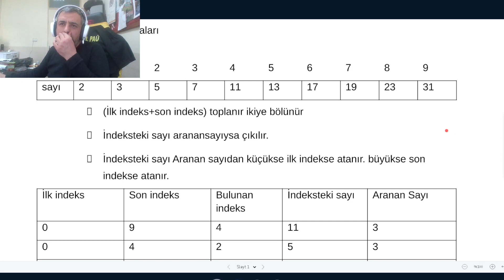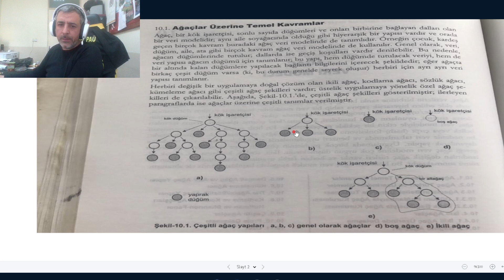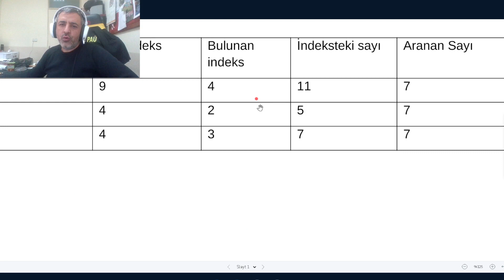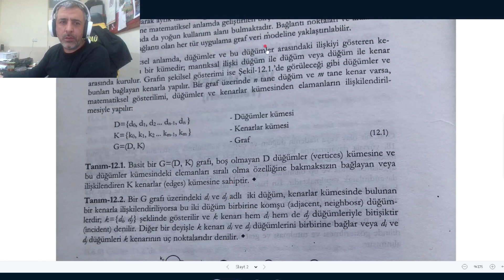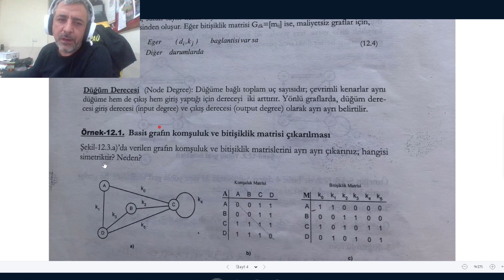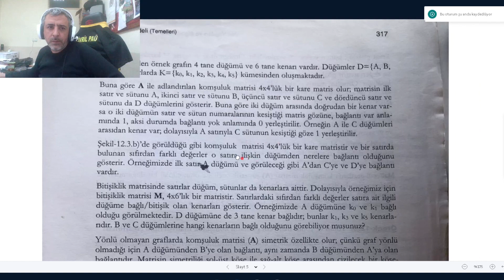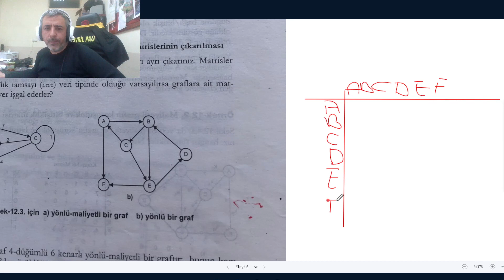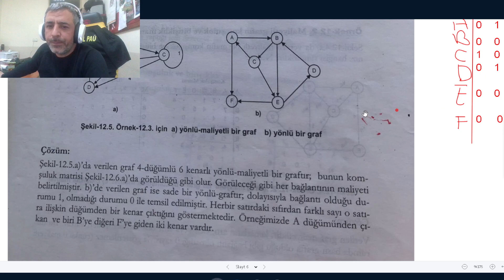Lojistik Planlama ve Modelleme 8 Hafta Ağaçlar ve Graflara giriş 2023 05 04